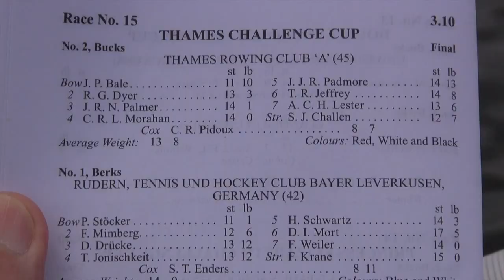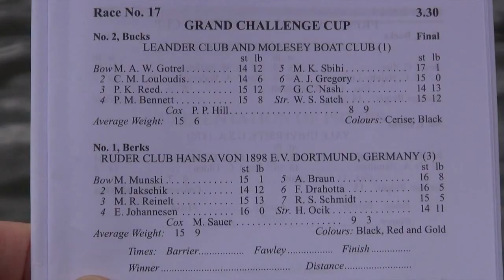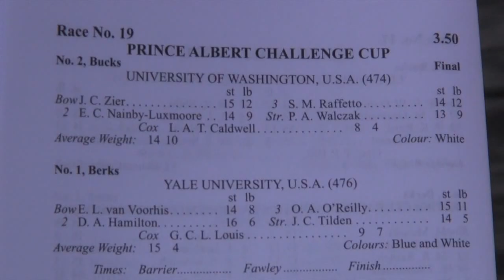Henley Royal Regatta 2015 - Sculling Academy video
I'm Steve Walker, founder of Ahoy-Boats and Sculling Academy and also author of How to Win - The Sports Competitor's Guide to Success.  This is what it's like to be at this amazing regatta. It's my opinion that the TV coverage on YouTube this year has not detracted from the regatta at all.  Indeed I believe it has enhanced it. Not only can one watch a whole race on screen, live, in the Stewards Enclosure, but outside that enclosure one can watch on one's phone or tablet and still soak up the incredible atmosphere and cheer on every close race that passes by. And having the racing permanently on YouTube in perpetuity is great for the analysis of technique. This helps both the competing athletes and aspiring athletes. Bravo HRR!